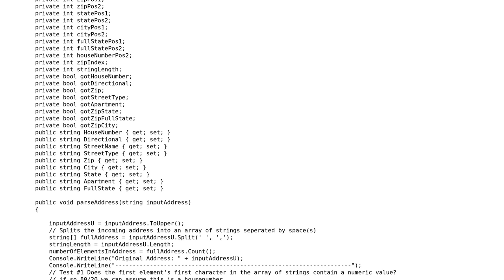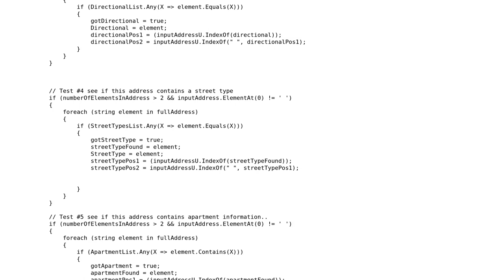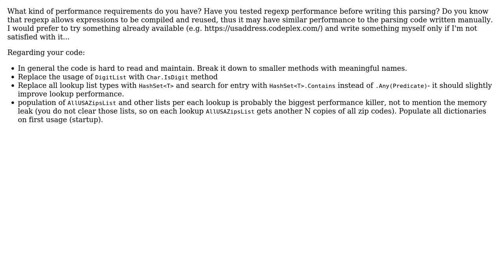Parsing US addresses without regular expression for performance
With thanks & praise to God, and with thanks to the many people who have made this project possible! You are responsible for your own actions.